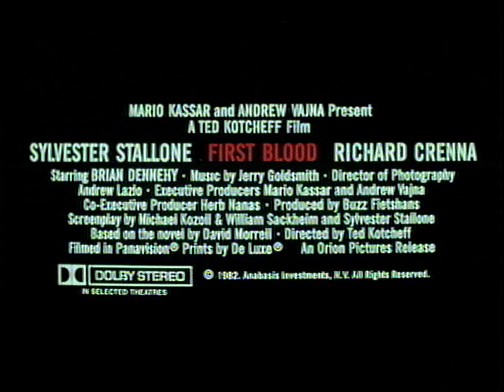Jerry Goldsmith | First Blood (1982) | Trailer